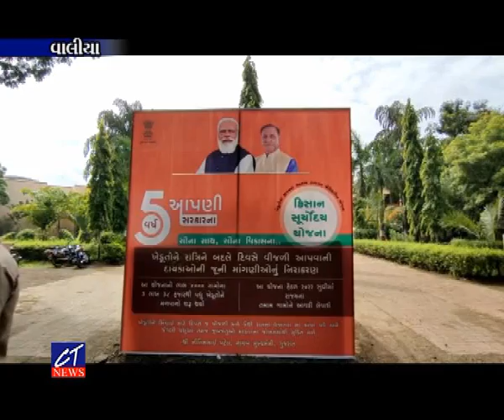CT News : વાલીયાની ખાતે રાજ્ય મંત્રી ઈશ્વરભાઈ પરમારના અધ્યક્ષસ્થાને કિસાન સન્માન દિવસની ઉજવણી કરાઈ